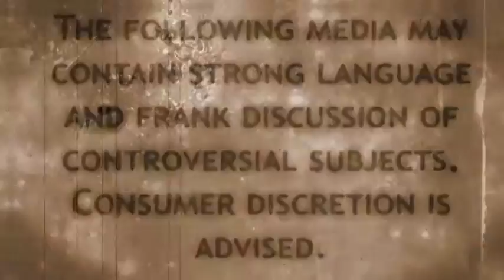F*ck John henry ep 1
Update: it seem he has disable is comments as well. typical SJW.